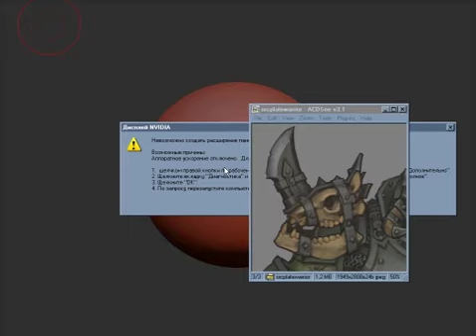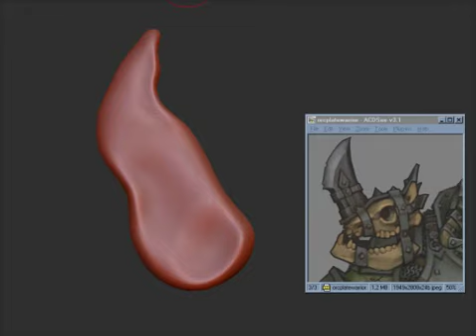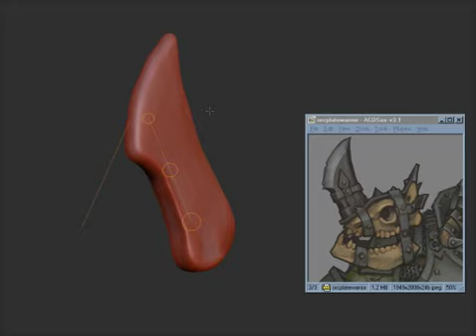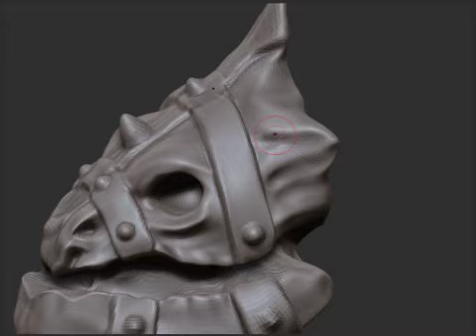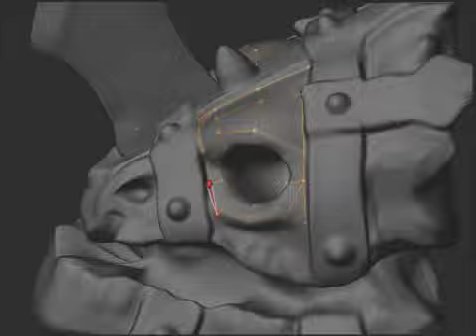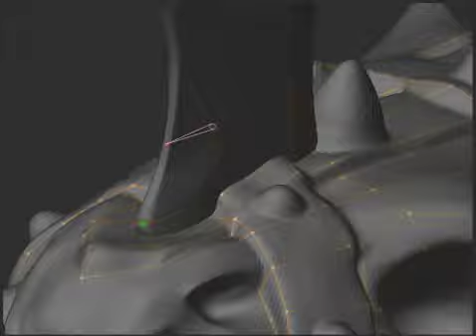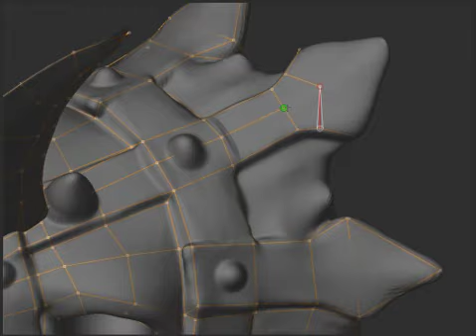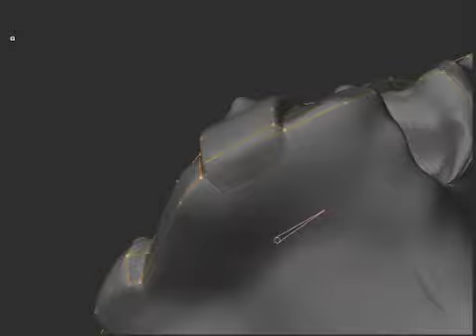Zbrush retopology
An alternate way to build complex RT mesh, using retopology over rough Zbrush sculpt.
I like this method, gives more control of shape and silhouette.